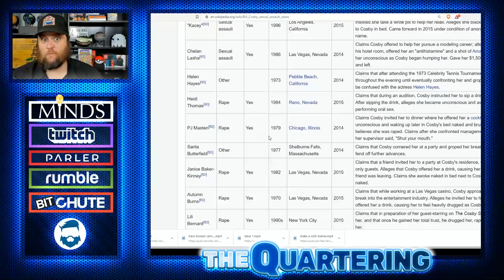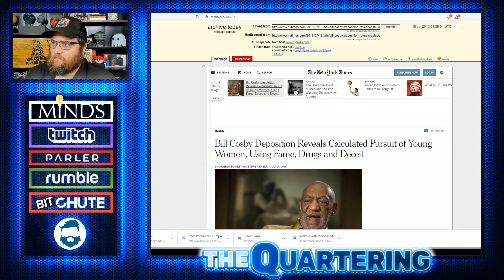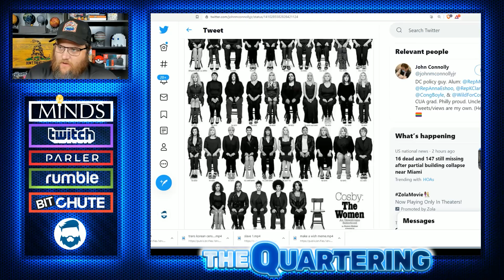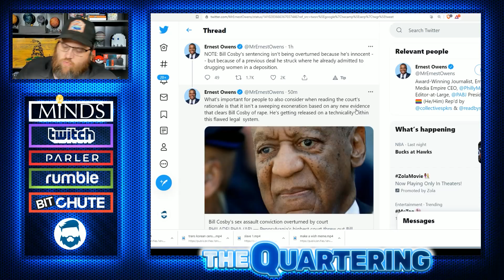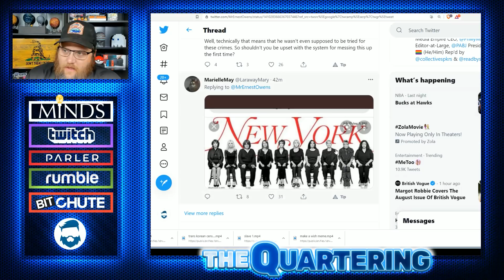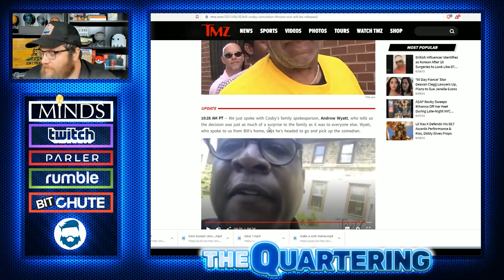Bill RELEASED On Technicality! A Free Man & CANNOT Be Retried!